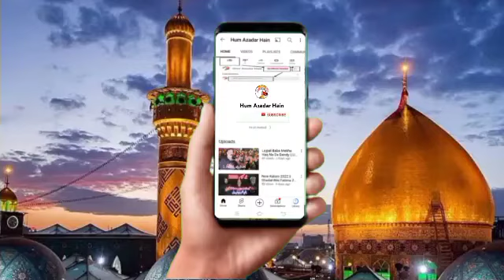Kalam || latha hain Ghazi Karbala Wich Ilan hogay || NohaKhawan || Sahi Azad Malang